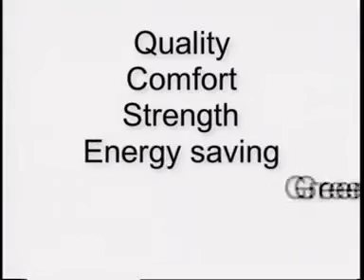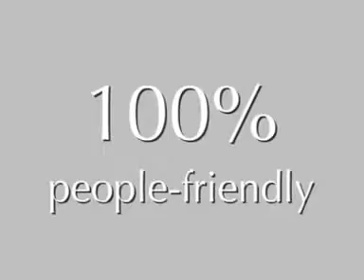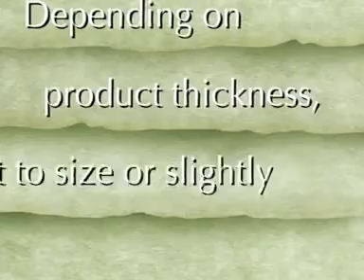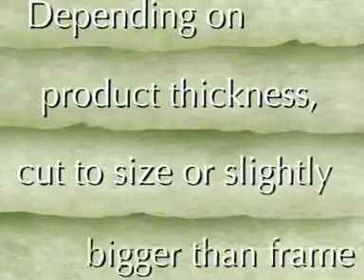Isotherm Insulation Fire Test/Rating - Home Insulations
156 Thaba Bosigo Avenue, Glen Vista, Johannesburg, 2091

Isotherm polyester recycled insulation fire test. Does isotherm burn when lit? Does the flame spread? Watch the video to find out.

Isotherm thermal ceiling insulation is an eco-friendly recycled insulation product in Johannesburg, Pretoria, Centurion, Durban and Western Cape.

Below is the different product thickness's:

• 145mm isotherm
• 135mm isotherm
• 100mm isotherm
• 75mm isotherm
• 50mm isotherm
• 40mm isotherm

Use isotherm recycled eco-friendly insulation to insulate your home and keep you cool in summer and warm in winter.

Isotherm recycled insulation is one of South Africa's best insulating materials and contains no chemicals or itchy fibres.